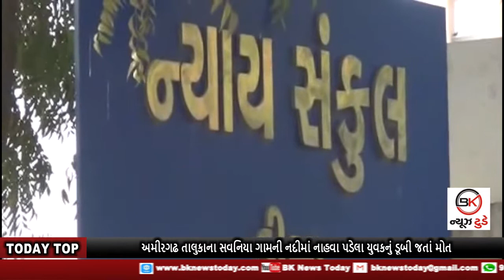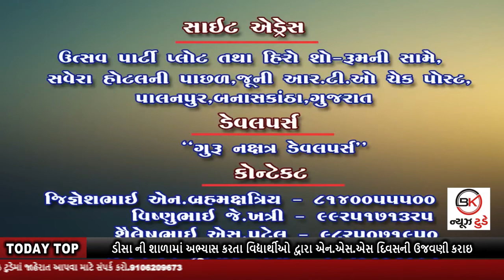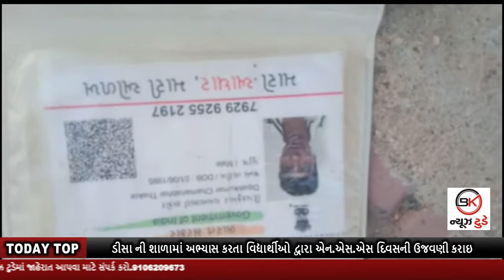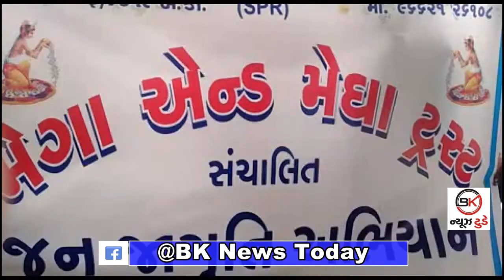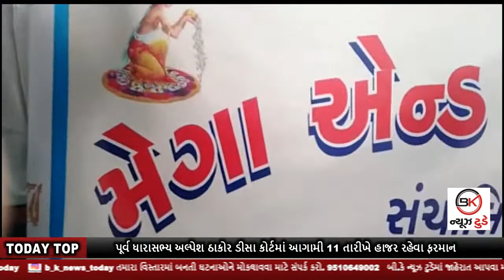24 09 2019 B K News Today BULLETIN | Bk news today | દિયોદર દૂધ મંડળી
1. દિયોદરના ફોરણા કોટડા ગામે દૂધ મંડળીમાં પગાર ન થતા સર્જાયો હંગામો
 2. અમીરગઢ તાલુકાના સવનિયા ગામની નદીમાં નાહવા પડેલા યુવકનું ડૂબી જતાં મોત.
3. પૂર્વ ધારાસભ્ય અલ્પેશ ઠાકોર ડીસા કોર્ટમાં આગામી 11 તારીખે હાજર રહેવા ફરમાન
4. ડીસાની શાળામાં અભ્યાસ કરતા વિદ્યાર્થીઓ દ્વારા એન.એસ.એસ દિવસની ઉજવણી કરાઇ.